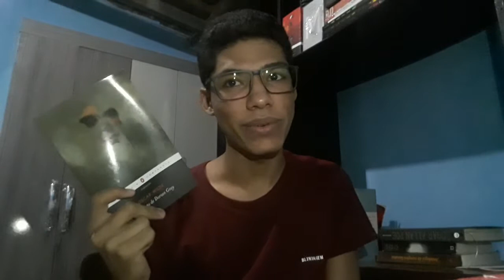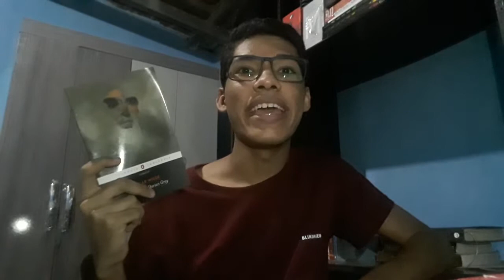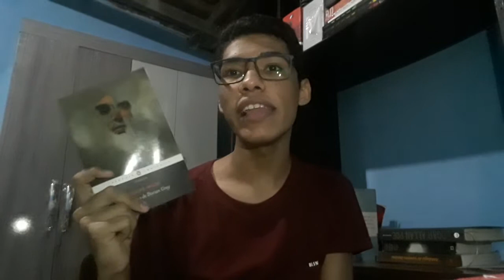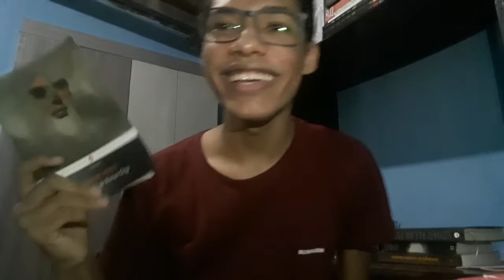O Retrato de Dorian Gray (Oscar Wilde) | TODO ARTISTA DEVERIA LER ESSE LIVRO 💙 | Lendo e Querendo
Oii pessoal, hoje vamos conversar sobre o livro O Retrato de Dorian Gray.

Preciso da sua atenção ⤵:
⭕ AJUDE o Lendo e Querendo no Apoia.se:

🌐 APOIADORES DO CANAL:
➡ Claudia Antunes
➡ Tiago Garcia Vieira
➡ Carine Correia de Alcântara

🎁Minha Lista de desejados lá na Amazon
Obs: todas as informações para envio de livros ou qualquer coisa está lá, mas qualquer dúvida é só mandar direct no instagram: @lendoequerendo

☡ (Compre seus livros ou qualquer produto através deste link abaixo e ajude o canal, muito obrigado ❤

🎞 Vídeo Recomendados:

obs: esse filme é de 1960

🔴 O Fantasma de Canterville (nesse vídeo eu converso com vocês também sobre o conto O príncipe feliz):

Abraços 🤗